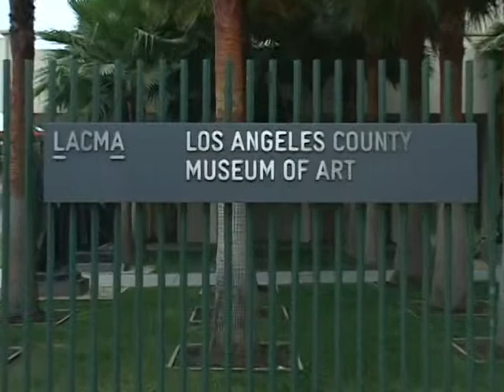071113 문정왕후 어보 반환 논의 LA18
LA카운티 뮤지엄 라크마에서 조선 11대 임금 중종의 왕비 문정왕후의 어보를 한국으로 반환을 요구하는 논의가 있었습니다 김경일기자